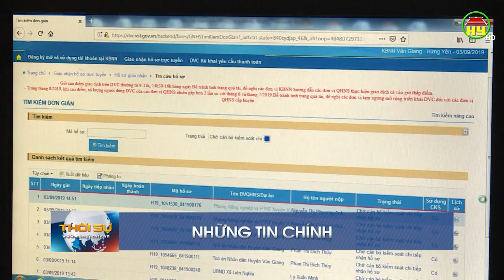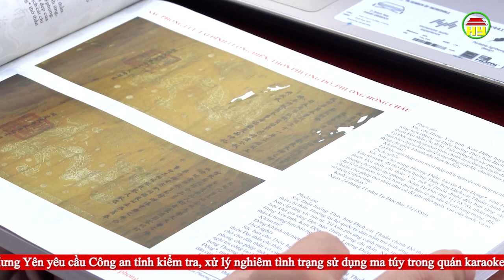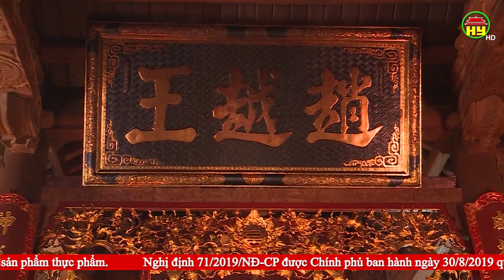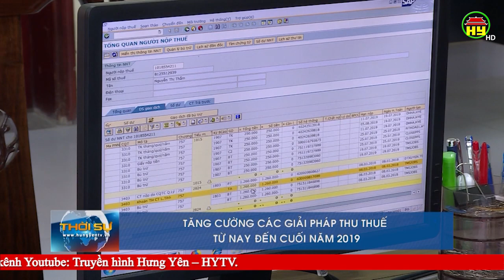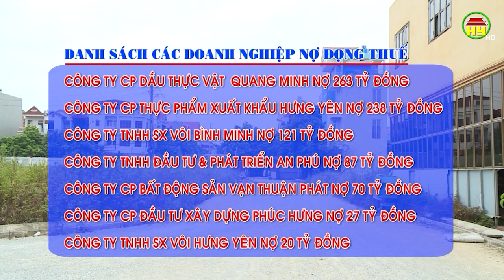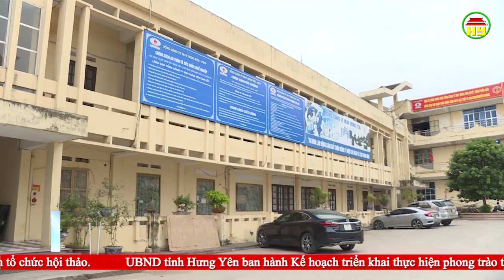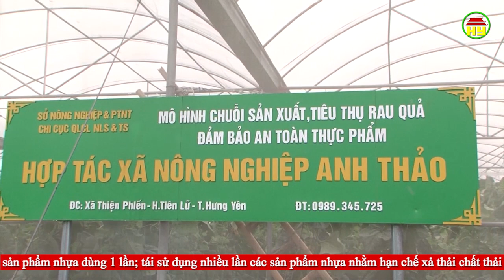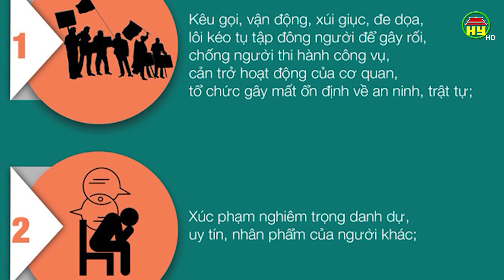Thời sự Hưng Yên thứ 2 ngày 09/09/2019